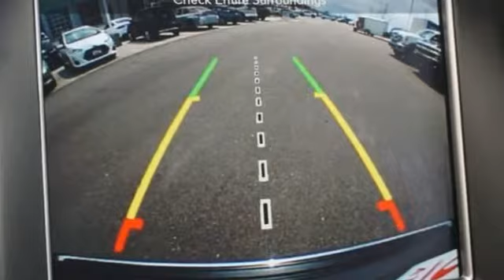Used 2018 Jeep Grand Cherokee Pueblo CO Colorado Springs, CO #66926 - SOLD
Year: 2018
Make: Jeep
Model: Grand Cherokee
Trim: Limited
Engine: 3.6L V6
Transmission: Automatic 8-Speed
Color: Granite Crystal Metallic Clearcoat
Interior: Black
Mileage: 39730
Stock #: 66926
VIN: 1C4RJFBG2JC128077
CARFAX One-Owner.br4WD 4WD.brbrbrFor the Best priced and highest quality pre-owned vehicles in Southern Colorado visit Pueblotoyota.com or call our team at .

Pueblo Toyota
2220 US-50 West
Pueblo, CO 81008

Address:
2220 US-50 West